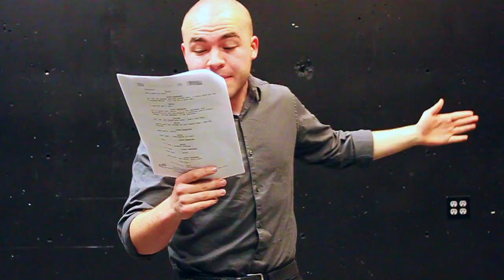Tony Newton Playhouse In the Park Acting Internship